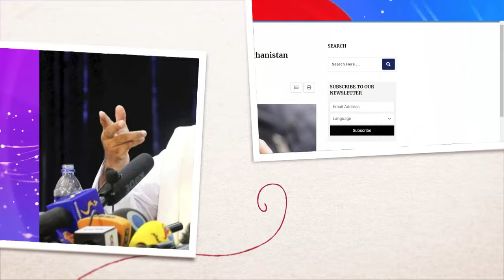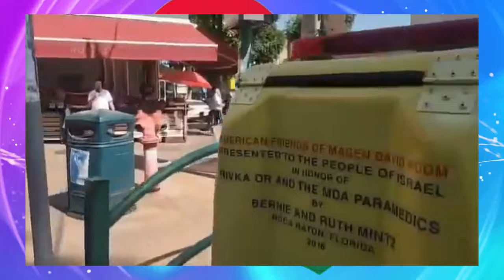Jstudio ~| እስራኤል~ "ቅትለት ተኣዊጁኒ"። ጣሊባን~"ዳንማርክ ጸጊባ"